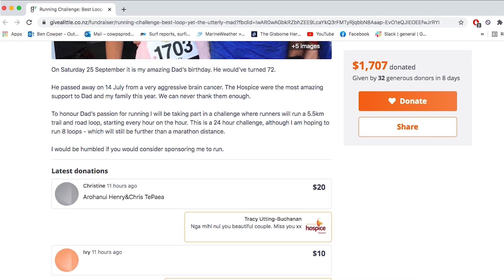In dad’s honour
To honour her father's memory and love of running, Gisborne woman Tracy Utting-Buchanan is taking part in a 24-hour challenge.

Tracy is among a group of Gisborne runners who will do laps of a 5.5-kilometre trail and road loop over a 24-hour period, starting on Saturday morning at the Stafford Street end of Whitaker Street.

The challenge has received donations from people around New Zealand, with all proceeds going to Hospice Tairāwhiti.

The hospice helped her late father Dave Utting and his family through a “really scary and unknown path at the time,” Tracy said.

“Last year in July we found out that Dad had prostate cancer. At that time he was given about three years to live so they (Dave and wife Jane) sold their home in Coromandel and moved to Gisborne to live with us in November.

“Dad was feeling super healthy when he moved here. He was an avid marathon runner. He ran over 50 marathons and over 100 half-marathons in his life.

“He was really passionate about health and sports, especially running.”

Tracy said she and her dad were enjoying park runs in Gisborne until the start of this year when he got diagnosed with glioblastoma multiforme (GBM).

“It's the most aggressive type of brain cancer which anyone can get, grade 4. From there he was given probably about a year to live, but that was with all the treatment.

“There are two types of GBMs. He had the one which was unresponsive to chemotherapy. He had radiation but continued to decline.”

Tracy and mother Jane were caregivers for Dave while Hospice Tairāwhiti supported them from the beginning until he passed away on July 14.

“They came whenever we needed them . . . for all of us. Not just for Dad but for me and Mum as well.

“We couldn't have gotten through that time without them. They were perfect . . . empathetic and understanding.”

Tracy said she wanted to do something special on her father's birthday to honour his memory.

A run was the perfect tribute.

“The way this run came about was there is a running challenge in Rotorua around the Blue Lake (the Blue Lake 24 Hr Challenge). A group of Gisborne runners, who are far better runners than me, were all signed up to do it but with the Delta outbreak, they thought it would be better if they did it here as a self-supported run.

“When they decided to do it here, I was up for it. When they told me it was on September 25, for me it was meant to be because that's Dad's birthday (it would have been his 72nd).”

The challenge starts at 7am on Saturday.

“I am aiming to do eight laps and see how it goes — maybe do another one or two.”

Tracy has so far raised over $1000.

“People have been incredibly generous for two reasons.

“First, people really appreciate hospice because they have touched the lives of so many people.

“Second, Dad was a person who was very engaged in the community where he lived.”

Hospice Tairāwhiti general manager, Barbara Grout said it was a wonderful way for Tracy to honour her dad and raise money for the hospice along the way.

“A group of hospice staff are planning to join in for a loop or two to support Tracy's effort and to remember Dave.

“Each year we need to raise over $350,000 to keep our services free of charge for those who need us,” Mrs Grout said.

“We are so grateful to Tracy for this initiative.”

Ben Cowper

If you have an idea for a video story please share it with us.
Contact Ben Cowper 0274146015